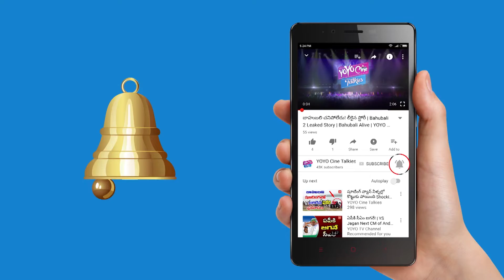KTR Shocked By Chiranjeevi in Japan | Tollywood News | Telangana | Megastar | YOYO Cine Talkies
KTR Shocked By Chiranjeevi in Japan

Surabhi.